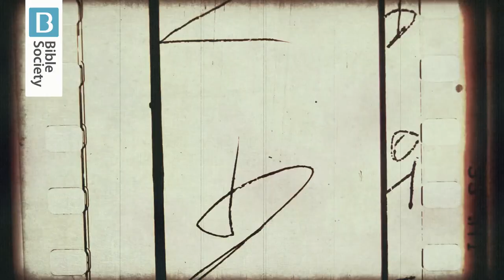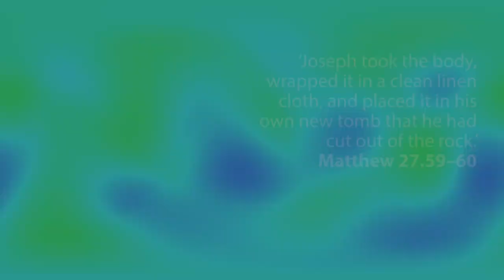Jesus’ burial | Bible Trek – Easter Series - 10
The walls of Jerusalem, built by Nehemiah, were vital for national security, providing protection for its inhabitants. Built into the stones walls are a series of caves or tombs, owned by generations of families and used for burying their dead. Joseph of Arimathea owned a tomb like this and asked permission to bury Jesus’ body there.

𝗥𝗘𝗙𝗟𝗘𝗖𝗧𝗜𝗢𝗡
𝗤𝘂𝗶𝗰𝗸 𝗿𝗲𝗮𝗱
Luke 24.1–12

‘𝘞𝘩𝘰 𝘸𝘪𝘭𝘭 𝘳𝘰𝘭𝘭 𝘢𝘸𝘢𝘺 𝘵𝘩𝘦 𝘴𝘵𝘰𝘯𝘦 𝘧𝘰𝘳 𝘶𝘴?’ (Mark 16.3 GNB)

 𝗟𝗼𝗼𝗸𝗶𝗻𝗴 𝗮𝗿𝗼𝘂𝗻𝗱
Jewish law and custom demanded that criminals were buried in special vaults, rather than family tombs.

After the crucified Jesus had been declared dead, Joseph of Arimathea, a member of the Sanhedrin, the Jewish Council, asked Roman governor Pilate for permission to bury Jesus. Joseph wanted to ensure that he was laid to rest in a place of honour, rather than an offender’s vault. The Gospel account explains that Joseph hadn’t agreed with the Sanhedrin’s decision to hand Jesus over to the Roman authorities for execution.

Tombs were sealed with huge stones to deter robbers and animal scavengers. In Jesus’ case, the tomb was guarded as well. It would take a miracle to move the stone. The rest is salvation history. The women who came to mourn at Jesus’ tomb found it empty, with the stone rolled away and Jesus nowhere to be seen, until he appeared to them alive.

𝗦𝘁𝗲𝗽𝗽𝗶𝗻𝗴 𝗰𝗹𝗼𝘀𝗲𝗿
Look to a gravestone and you'll see two dates – the date of birth and the date of death. And in between, there’s a dash. Jon Tyson writes: ‘The whole of your life on earth is going to come down to that tiny little dash.’

Video gaming, 5G, Amazon, and social media mean we have an endless stream of immediate entertainment and consumption at our fingertips. Neil Postman famously wrote in the 80s that we’re ‘amusing ourselves to death’ – and that was the 80s! Are you alive or are you just breathing?

The resurrection, rooted in history, means real life is available. If Jesus went back up the one-way street of death and broke its power, it means that today we can live with one foot in the future. The day the stone moved and Jesus walked out of the tomb can be the day we did too. No longer bound by the weight of sin or the fear of death, followers of Jesus can walk out confident, free to make a difference. A great dash is only possible when resurrection hope is yours.

𝗝𝗼𝘂𝗿𝗻𝗲𝘆𝗶𝗻𝗴 𝗼𝗻
𝙍𝙚𝙖𝙙 𝙤𝙣 𝙩𝙤 𝙛𝙞𝙣𝙙 𝙤𝙪𝙩 𝙢𝙤𝙧𝙚 𝙖𝙗𝙤𝙪𝙩 𝙅𝙚𝙨𝙪𝙨’ 𝙗𝙪𝙧𝙞𝙖𝙡 𝙖𝙣𝙙 𝙧𝙚𝙨𝙪𝙧𝙧𝙚𝙘𝙩𝙞𝙤𝙣.
A bold move: Matthew 27.57–61
New beginnings: Matthew 28
The bigger picture: 1 Corinthians 15